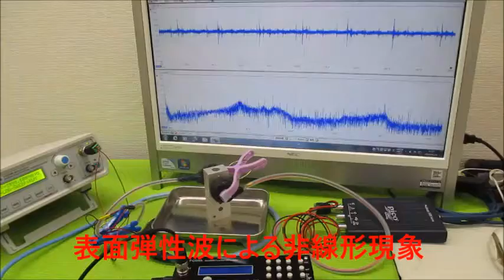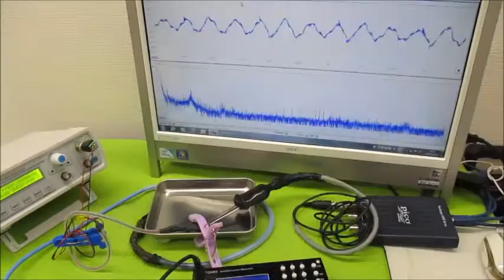超音波制御技術